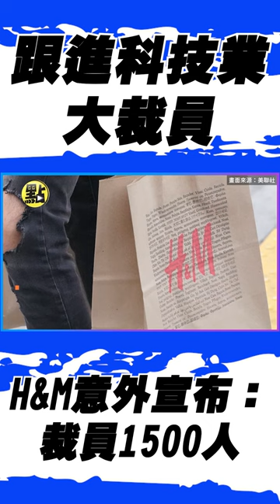快時尚跟進科技業大裁員 H&M意外宣布:裁員1500人